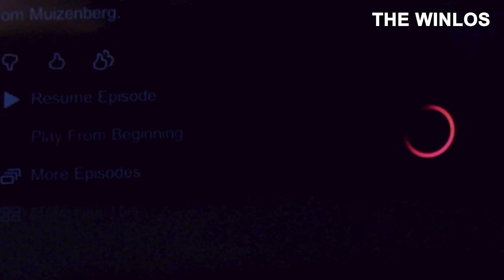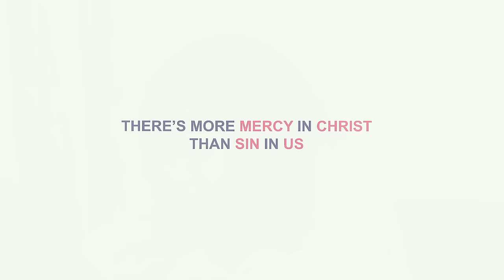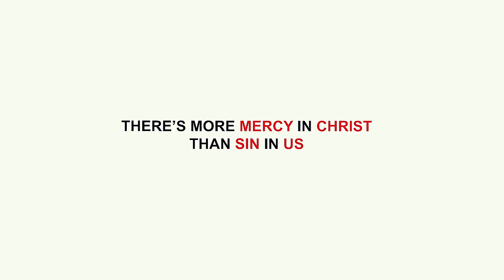His past came back to hunt him